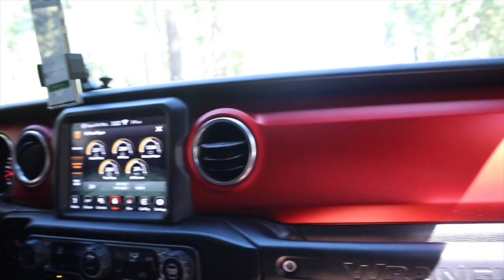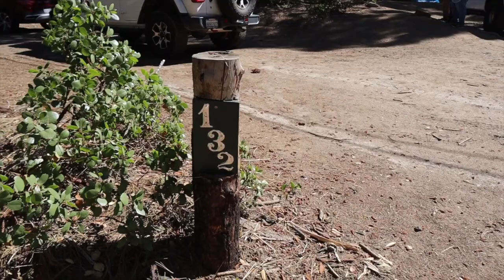CAMPING VLOG;CAMP EDISON SHAVER LAKE, CA ***🏕️🚙🐻family vlog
All right here we go!  we have a new camping video this time we return to Shaver Lake to camp Ediso. We are camping with my side of the family.
￼ otra vez les traigo un video de Campo con la familia regresamos a Shaver Lake Ca Canó Edision. ￼ esta vez le tocó ir a mi familia y a los niños.

🏕️🚙 Jeep 4x4
JL unlimited

P.S.